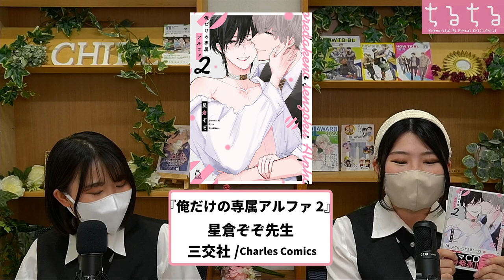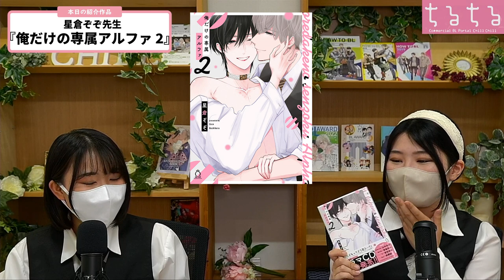【BLコミック紹介】パワーアップした2人の愛に大注目♥ 星倉ぞぞ先生『俺だけの専属アルファ 2』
星倉ぞぞ先生『俺だけの専属アルファ 2』

▼作品詳細
『俺だけの専属アルファ 2』

▼関連記事
【顔面国宝】再ブーム到来中!!令和の「芸能界BL」を大特集【目の保養】

星倉ぞぞ先生インタビュー 尊さが爆発…！ 芯が強く優しいα×α嫌いのΩモデルの一途な純愛オメガバース♥ コミックス『俺だけの専属アルファ』

TikTokライブ